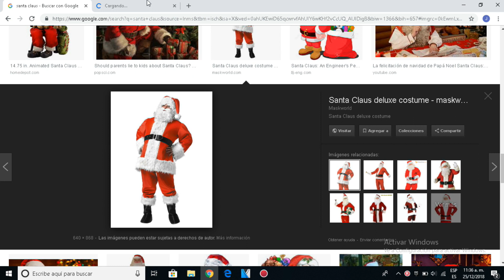LA NAVIDAD + tutorial para ser santa claus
Este vídeo se trata de la navidad hablando sobre los castrosos niños que solo quieren juguetes (como yo hace 3 años :v ) y otras cosas junto a un mini tutorial de como hacer un cosplay todo culebro de santa claus / la mejor skin de Fortnite de todos los tiempos :v

MI CANAL

MUSICA

DISFRUTA DEL VIDEO :D